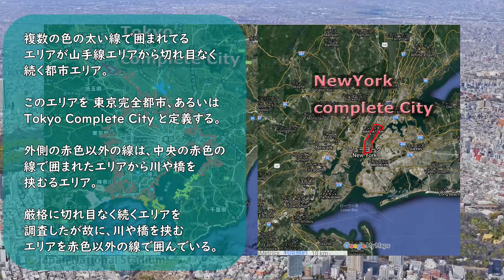世界1の高層ビル都市の東京を解説／2000億円超ビルの高級ハイテク高層ビル群／空撮360°パノラマGoogleEarthどっちが都会副都心郊外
当チャンネルの運営を支援して頂ける方は
amazonギフト券のギフト券番号を
お礼として宣伝、告知も可能です。